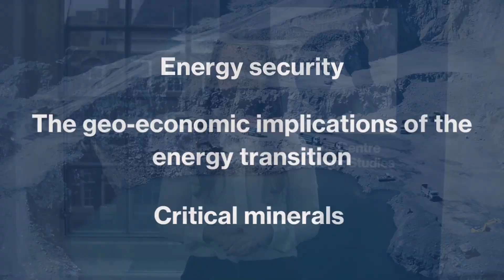Energy & Natural Resources | HCSS Explainer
The energy transition is changing the architecture of economies by replacing the traditional fuels that power our societies with new energy carriers. In this transition period, balancing the conventional energy system with the low-carbon one presents challenges for governments and companies alike. The increasing use of renewable energy sources is reshaping geopolitics, creating novel dependency relations for those countries that have the technology and the critical minerals needed to reach net zero in 2050. HCSS seeks to understand, analyse and address pressing geo-economic and geopolitical issues induced by the energy transition.

Find out more via the HCSS Energy and Natural Resources (HEAR) initiative